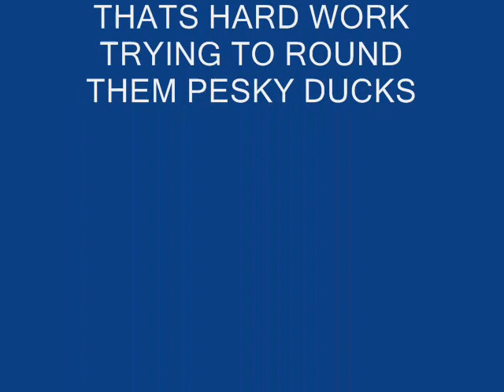casey the golden swimming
our golden thinks hes a sheepdog trying to herd the ducks     lol